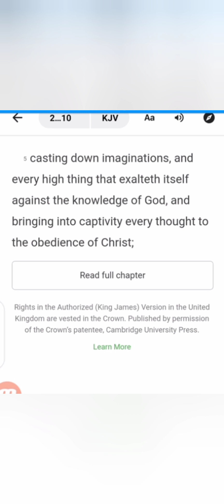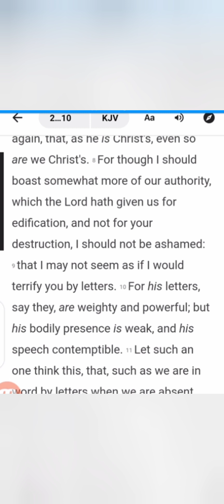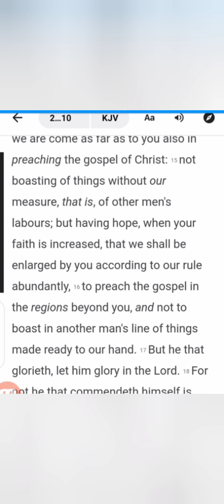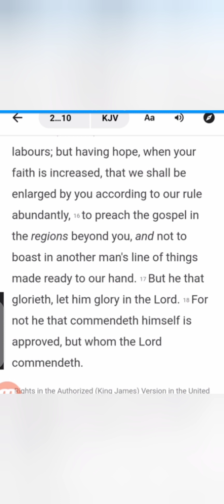daily devotion in the bible. 1 Corinthians chapter